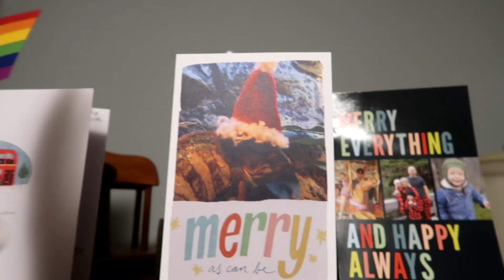December 28 | in 60 seconds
Sometimes all you want is a hot dog and you can't find one.